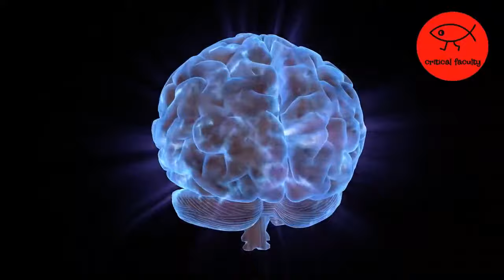Seth Andrews with Hanney Seylim on faith, dogma and god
Seth Andrews with Hanney Seylim on issues of faith, dogma and god

سيث أندروز مع هاني سيليم حول قضايا الإيمان والعقيدة والله